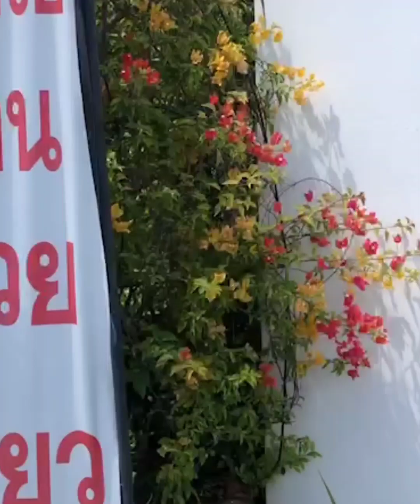มากินก๋วยเตี๋ยวเนื้อกันจ้า🥰🥰